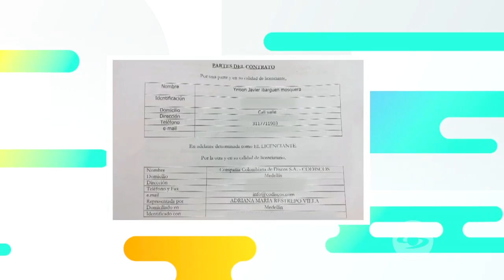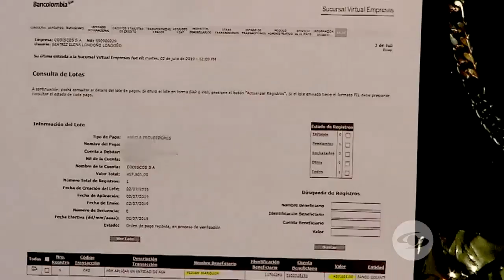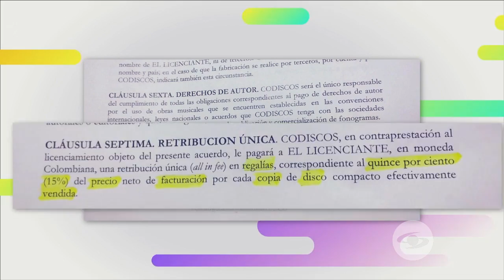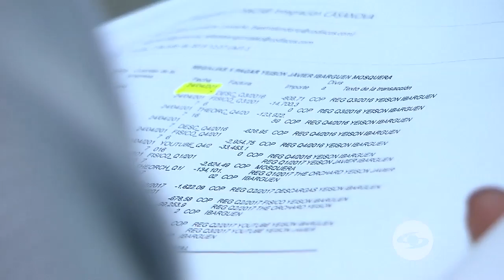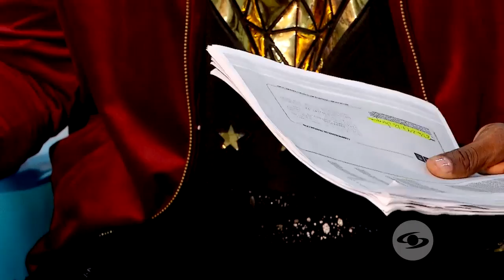La Red: La agrupación Integración Casanova denuncia fuertemente a su disquera | Caracol Televisión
La agrupación de salsa choque hizo una grave denuncia contra su casa disquera, pues afirman que se aprovecharon de ellos para firmar en el pasado unos contratos inequitativos.